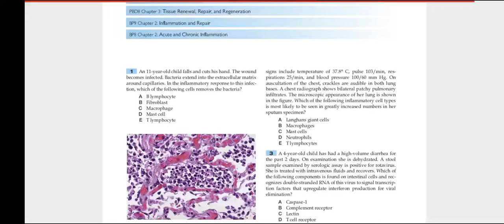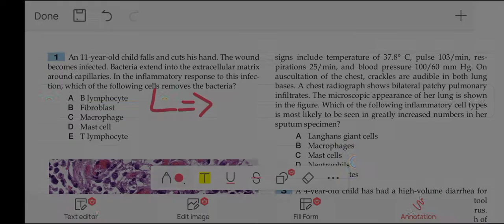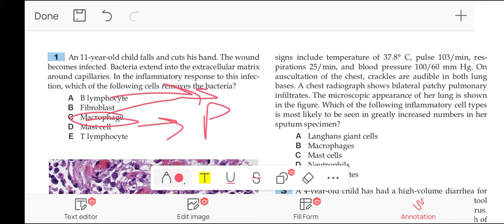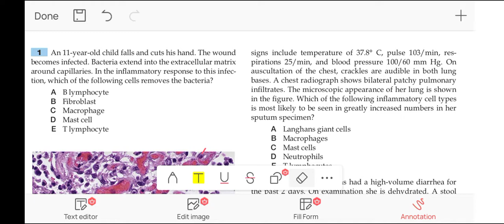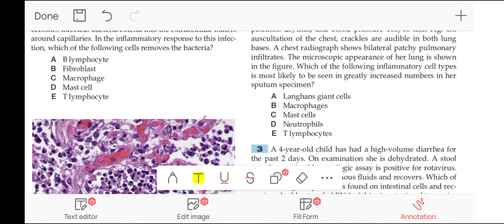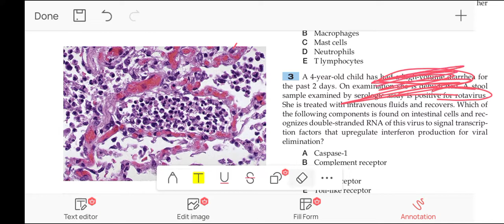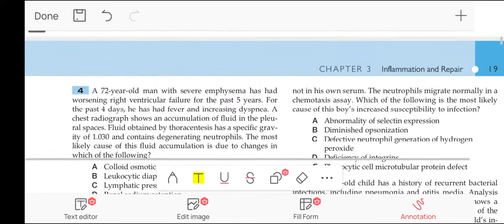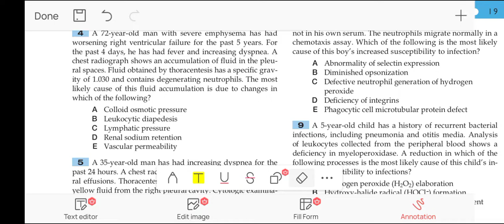MCQs revision of inflammation part#1 || general pathology videos